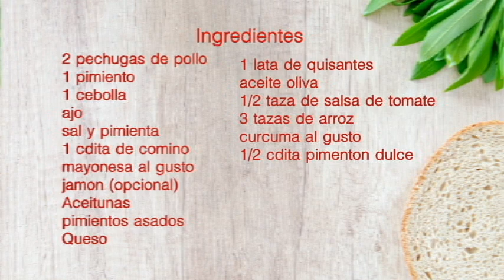Arroz Imperial Cubano para Fiestas! Mis Recetas Deliciosas.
Hoy les traigo una receta de arroz imperial cubano, es delicioso, y muy facil de hacer con ingredientes que casi siempre tenemos en casa, este arroz imperial lo puedes hacerlo también con carne de cerdo, jamón, de verduras, de lo que tu prefieras, espero te guste , compartas, comentes, te suscribas al canal y me regales un like.